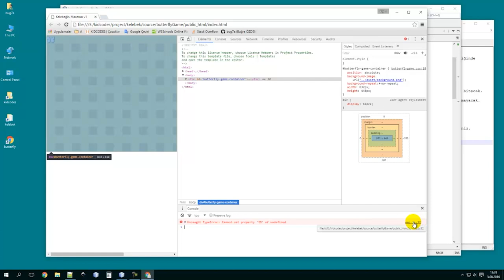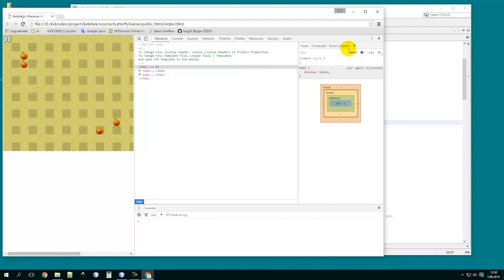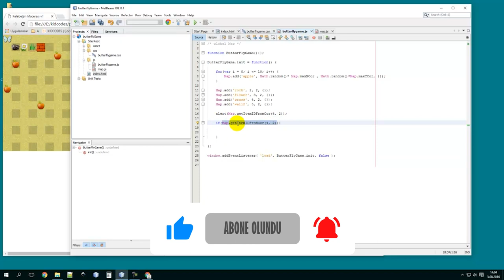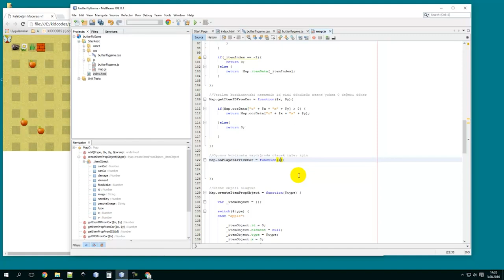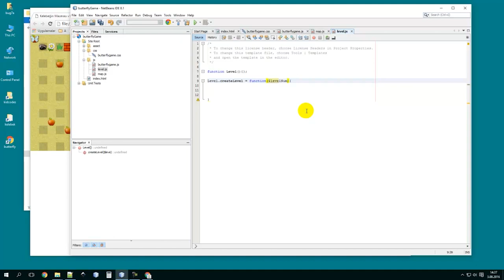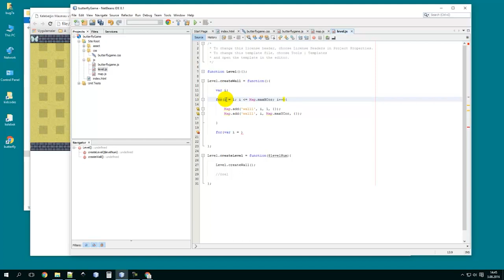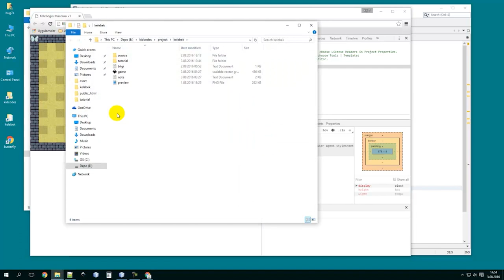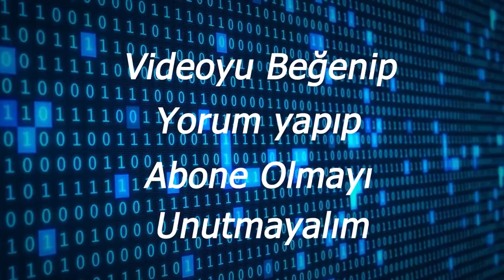5) Javascript İle Oyun Yapımı